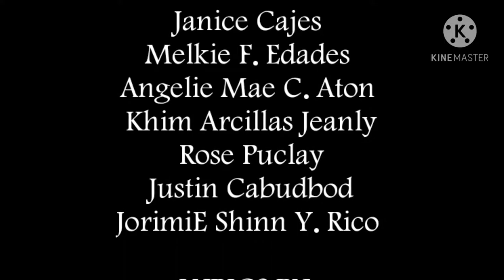Sociology Rap. Grade 12 Honesty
Rap title: Sociology Rap (I'm Yours Parody sa Kilig)
Grade & Section: Grade 12 Honesty
Subject: Disciplines And Ideas In Social Science
Subject Teacher: Coleen N. Godinez
Group: Group 3

Social sciences are a group of academic disciplines dedicated to examining society. This branch of science studies how people interact with each other, behave, develop as a culture, and influence the world.

Social sciences help to explain how society works, exploring everything from the triggers of economic growth and causes of unemployment to what makes people happy. This information is vital and can be used for many purposes. Among other things, it helps to shape corporate strategies and government policies.

CREDITS.

Directed by:
Melkie Edadez & Je Niel A. Sarong

Screenplay & Edited by:
Je Niel A. Sarong

Producer:
Janice Añasco Cajes
 Elaissa Arcillas
 Jeanly Rose Canalija Puclay
 Justin Cabudbod
Jorimie Rico

Lyric by:
Melkie Edadez
Angelie Mae Aton Caballes
Elaissa Arcillas
Jeanly Rose Puclay
Janice Cajes
Casts:
Eric Jhon B. Batante
Melkie F. Edadez
Janice Cajes
Reah Declaro
Anna Marie Perez
Dolly Mae Clavel
Mariel Putotanon
 Jane Enaj Lamban Cainoy
Justine Gavino
Nyievah Gonzales
Khristine Salazar